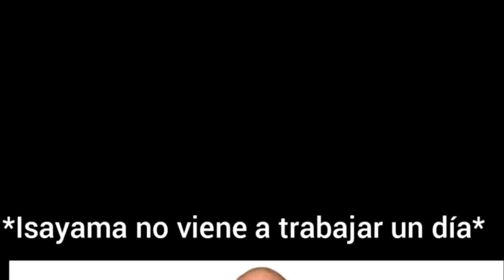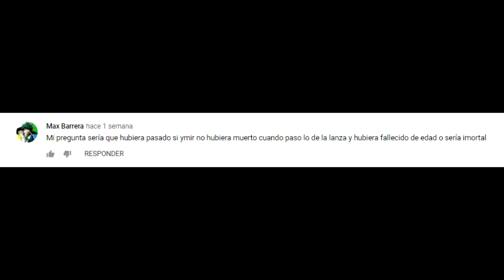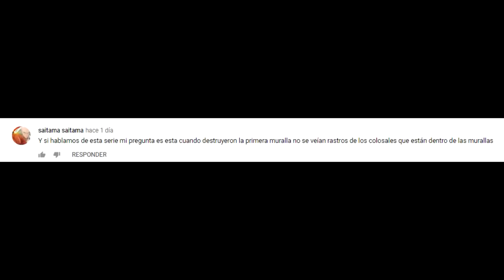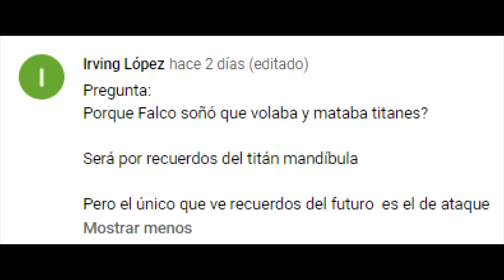RESPUESTAS A MISTERIOS SHINGEKI NO KYOJIN | ANIME Y MANGA RESUELTOS | EL VERDADERO FINAL Y SU CAMBIO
✅En el canal tratamos temas de anime y especialmente dragón ball, noticias, tops de anime, secretos y curiosidades. Resumen y algunos links para ver mas abajo.

🐲Etapas de Dragon ball.
 Dragón ball – Dragan ball Z – Dragón Ball GT- Dragón ball super – Dragón ball AF hecho por fans.

🏋️‍♂️Dragón ball super Anime, Técnicas y Personajes:
 Sagas de dragón ball super: Saga de moro dbs - Saga del torneo del poder dragón ball super. Saga de

🎬Películas dragón ball z y Películas dragón ball super.
 Doblaje latino dragón ball desde 2017. Tops de dragón ball super y animes en general.
 Peleas  de dragón ball súper latino y japonés.
 Goku black vs Goku. Goku black vs vegeta. Vegetto vs Zamasu. Cell dragón ball super en el manga.  Toppo vs vegeta, Toppo vs Freezer. Jiren vs Goku ultra instinto. Moro vs Goku ultra instinto.

🖤 Personajes Favoritos:
Cell, Goku black, Freezer de dragon ball z, Vegeta, Bulma, Lunch, Raditz etc.
Personajes menos favoritos:
Jiren (anime) Ribrianne (anime) Guldo.